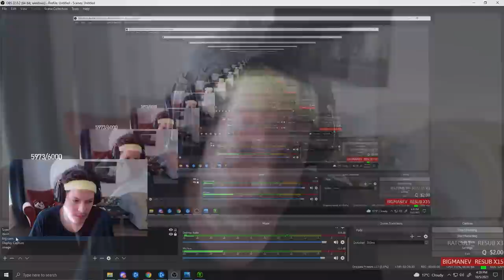What a CHECKMATE looks like - WoW TBC: Funniest Moments (Ep.31)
Players Featured in this World of Warcraft Episode:

0:00 - Intro
00:09 Cdewx
00:39 MassacrerTV
00:58 Mithr4z
01:24 straitrubbis
01:50 bodysweet
01:59 lmgd1
02:11 Pikaboo
02:43 scottejaye87
03:04 shadowdrab
03:24 wuthurley
03:35 xaruth
03:45 hlepie
03:46 Laty1337
04:33 Leonlion1973
05:13 Payo
05:56 silctv
06:25 foxforcefiveswe
07:09 Prefoxfox
07:21 mokkakopnl
07:43 myzic
08:11 bodysweet
08:27 Cdewx
08:51 Payo
09:27 scrappy887